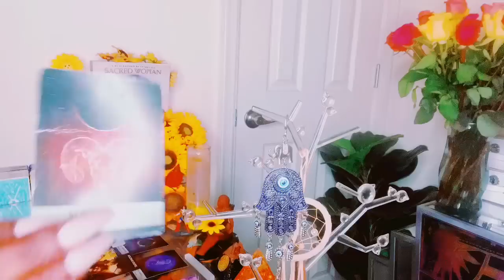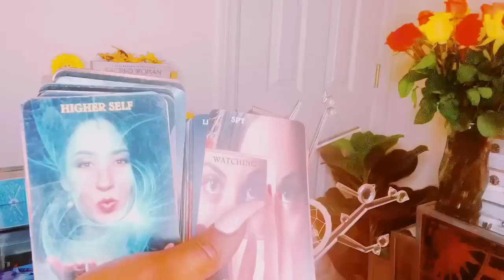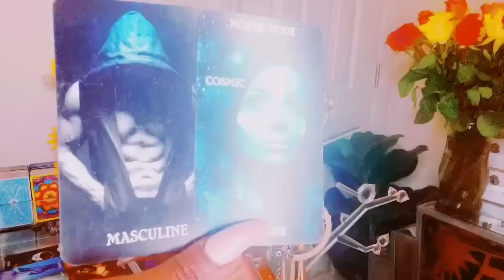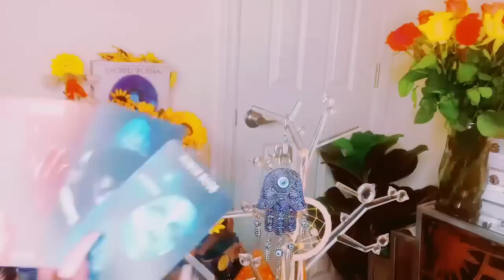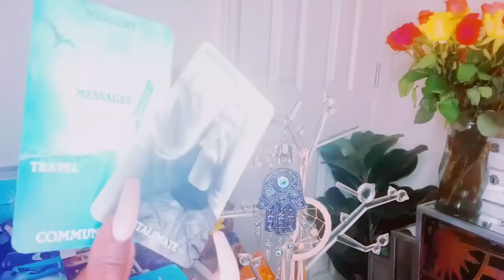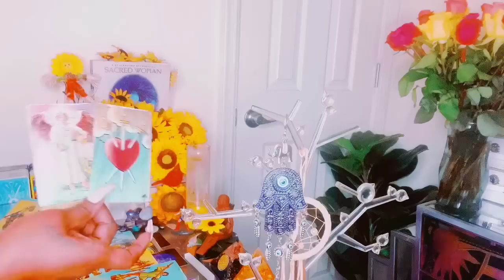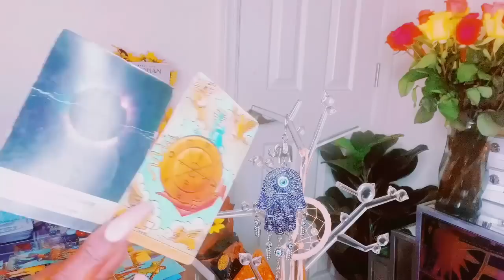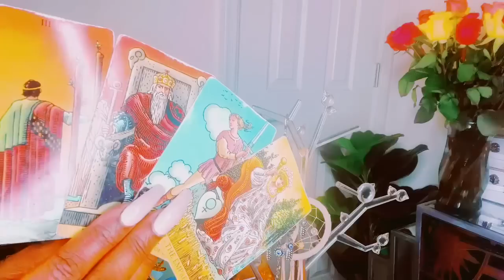YOU CAN NOT RUN AND U CAN NOT HIDE 👀FROM THIS PERSON|SOMEONE IS GOING THRU BIGGEST TRANSFORMATION